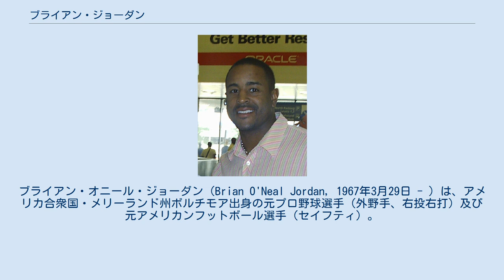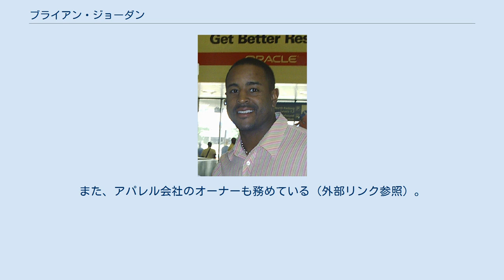ブライアン・ジョーダン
ブライアン・オニール・ジョーダン（Brian O'Neal Jordan, 1967年3月29日 - ）は、アメリカ合衆国・メリーランド州ボルチモア出身の元プロ野球選手（外野手、右投右打）及び元アメリカンフットボール選手（セイフティ）。
MLB選手とNFL選手を兼業したマルチアスリートとして知られている。
 高校時代は野球、アメリカンフットボール、バスケットボールで活躍した。
1985年のMLBドラフト20巡目（全体505位）でクリーブランド・インディアンスから指名を受けたが、入団せずリッチモンド大学に進学した。
 リッチモンド大学時代は野球とアメリカンフットボールの両方でプレーしており、1988年にはMLBドラフト1巡目追補（全体30位）でセントルイス・カージナルスから、1989年にはNFLドラフト7巡目（全体173位）指名でバッファロー・ビルズからそれぞれ指名され、ともにプロ契約を結んだ（ただし、ビルズ入り直後のトレーニングキャンプで契約を打ち切られ、ほどなくしてアトランタ・ファルコンズへ移籍している。）。
 プロ入り当初はフットボールの方に比重を置いており、1989年から1991年までの3年間でファルコンズの選手として公式戦36試合に出場した。
また、同時期に野球の方ではマイナーでプレーしており、1991年にはAAA級まで到達した。
 1992年より野球に専念。
同年4月8日のニューヨーク・メッツ戦でメジャーデビュー。
 1995年に右翼手のレギュラーを獲得し、133試合に出場して打率.296・22本塁打・81打点・24盗塁の成績を残した。
 翌1996年には100打点を突破（104打点）。
1997年は椎間板を痛めて47試合の出場に終わったものの、1998年には自己最高の打率.316・25本塁打と復活した。
 1998年11月23日にアトランタ・ブレーブスと5年間総額4000万ドルで契約。
 移籍1年目の1999年は自己最多の115打点を挙げるなど、4番の重責を果たした。
さらにともに自身初となるオールスター選出、ワールドシリーズ出場を経験した。
2000年、2001年もレギュラーとして地区優勝に貢献した。
また、かつて同じアトランタにあるファルコンズに在籍していたこともあり、ブレーブス時代は大きな声援を浴びていた。
 2002年1月15日にゲイリー・シェフィールドとのトレードでオダリス・ペレスと共にロサンゼルス・ドジャースへ移籍した。
 2003年オフにFAとなった。
 2004年1月8日にテキサス・レンジャーズへ移籍した。
 2005年1月19日にブレーブスと1年契約を結んだ。
 ブレーブスには2006年まで在籍し、同年に引退した。
 引退後はFOXスポーツで解説者として活動している。
また、アパレル会社のオーナーも務めている（外部リンク参照）。